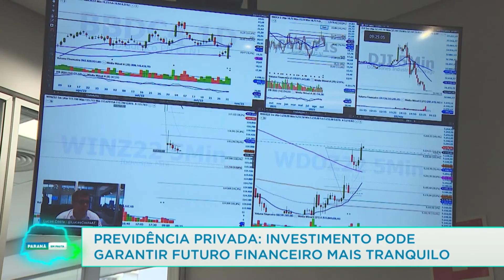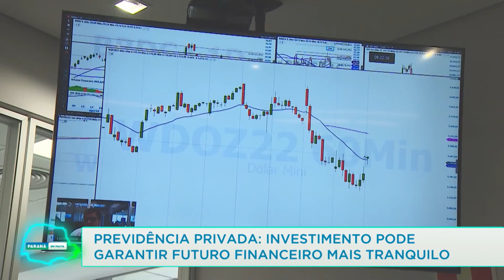Previdência privada: investimento pode garantir futuro financeiro mais tranquilo